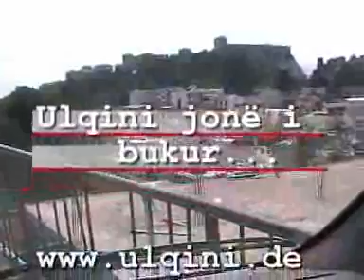Kalaja e Ulqinit